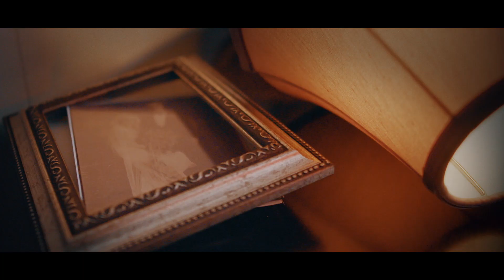Violence should NOT be part of the job - Community Care